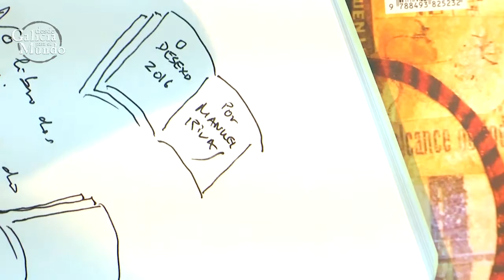O desexo de Manuel Rivas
Que agarda Manuel Rivas do ano 2016? Pediu o seu desexo durante a presentación do seu novo libro "O último día de Terranova".